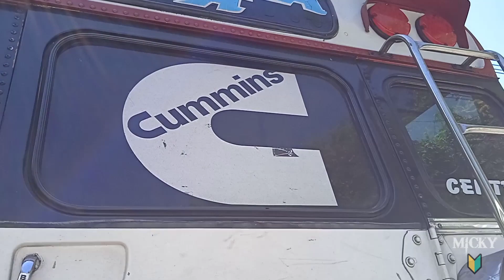ARCHILA´S: Casual esta TC 2000 de la ruta ¨A¨ 😎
Saludos amigos es un verdadero gustazo poderles compartir esta belleza de la ruta A, específicamente un TC 2000 de Transporte ARCHILA´S, a criterio personal, mi bus favorito de esa empresa.
Espero que les guste y sea del agrado de todos ustedes.